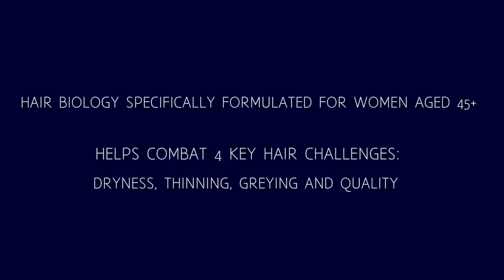Your Aging Hair Over 50 | Dawn Gallagher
Hi Beauties, in this video I address Your Aging Hair Over 50! Great Looking Hair Doesn't Stop at 50. Celebrate Age and the Experience That Comes with It. I noticed my hair becoming much thinner, lighter, frizzier, drier and turning grey as I've gotten older. Have you? It's because our hair follicles produce less melanin. In this video my hairdresser friend Haley shows us how to achieve voluminous, healthy hair for any occasion with the help of HairBiologyPartner!

All makeup used in this video Dawn Gallagher's shop
makeup application list or hit links above.

Instagram: Hairdresser Haley Campise @haley_does_hair84

In this video Dawn Gallagher gives you tips on aging hair, changing hair over 50. dawn Gallagher, dawn gallager, dawn gallagher makeup, dawn gallagher beauty, dawn gallagher 2021, dawn gallagher hair, dawn gallagher over 50, dawn gallagher supermodel.